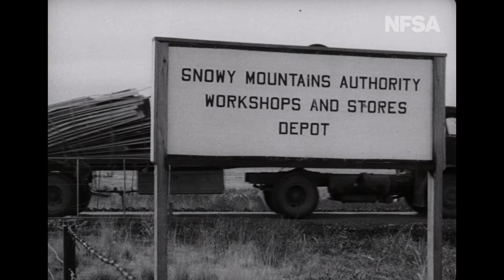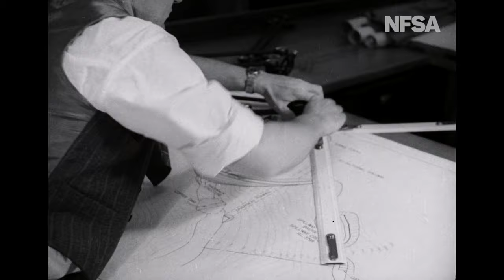Snowy Waters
From The Film Australia Collection.  Made by The National Film Board 1952. Directed by Bern Gandy.
Original synopsis: Australia’s greatest engineering undertaking, the Snowy River Hydroelectric Scheme, in the Southern Alps, is changing the geography of an area as big as Switzerland by completely altering the course of streams and rivers, and is intended to bring into agricultural production double the area now served by irrigation, and to provide double Australia’s present output of electrical power.